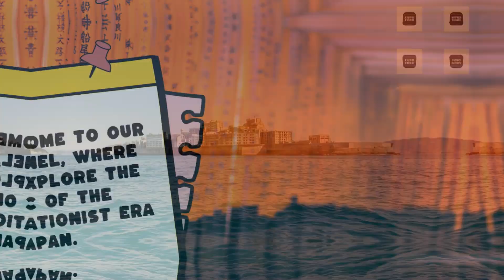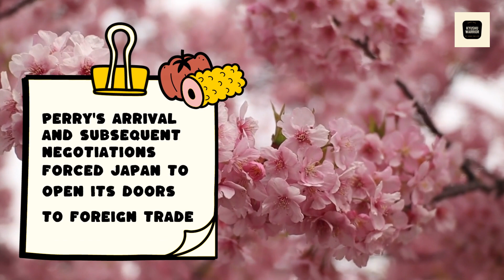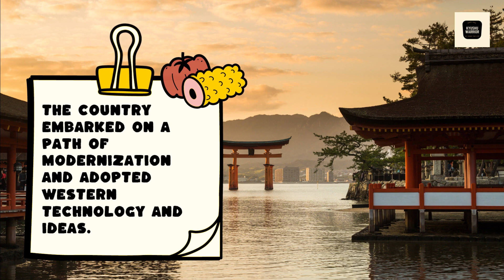SAKOKU JIDAI: Japan's self-imposed period of isolation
From 1639 to 1854 Japan isolated itself from the rest of the world. This video explains what happened and why.